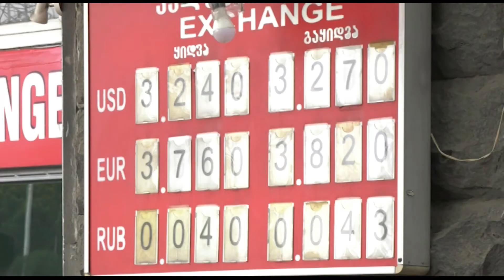ეროვნული ვალუტა ისევ რეკორდულად უფასურდება.